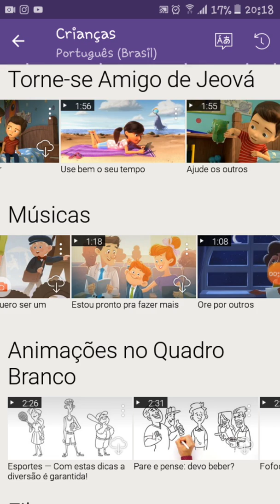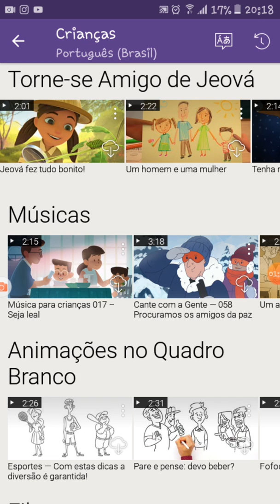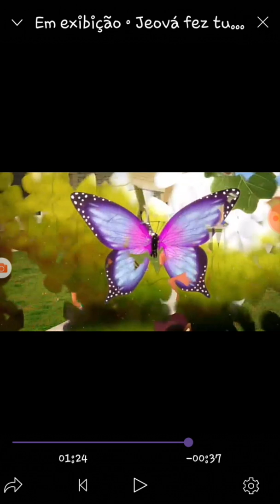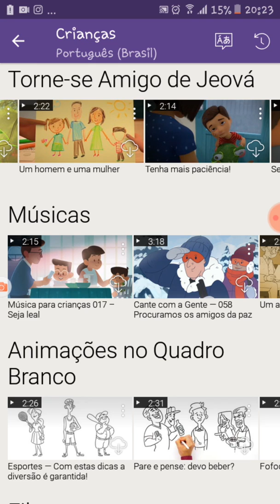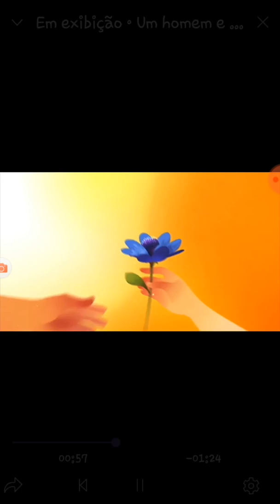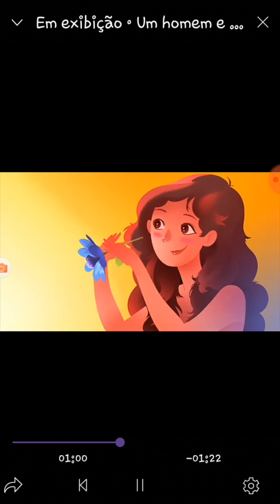Reagindo a Jeová fez tudo bonito e um homem é uma mulher